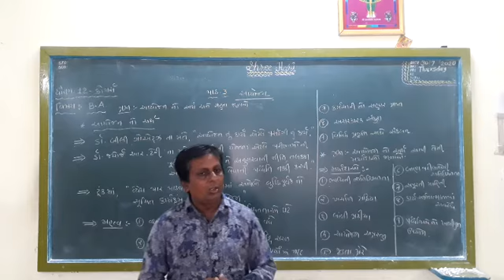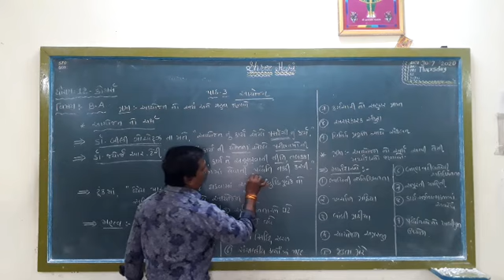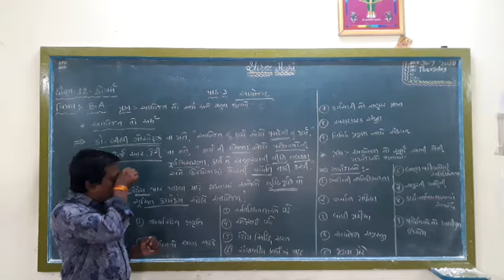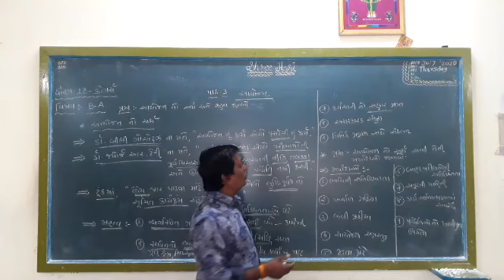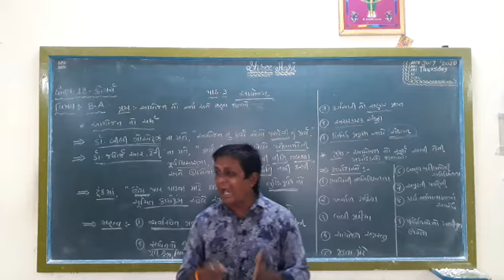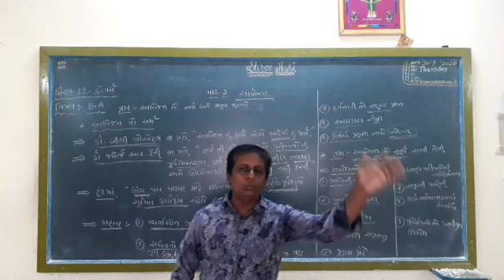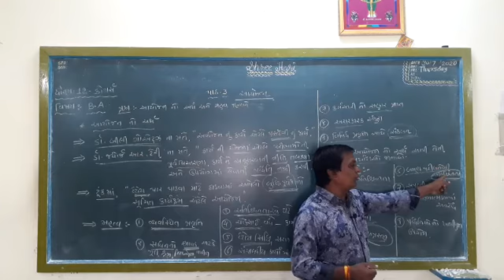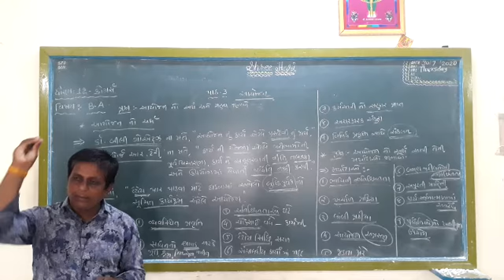STD 12 B.A ( Commerce ) Ch - 3 Part 1